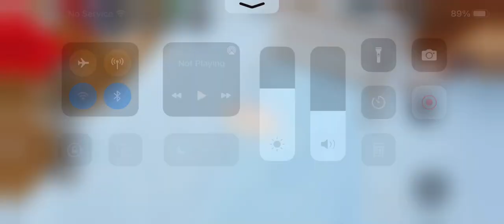I FOUND HACKERS AGAIN IN MURDER VA SHERIFFS sorry I could not edit cuz I don’t have any more storage